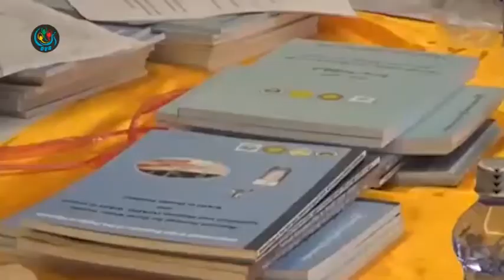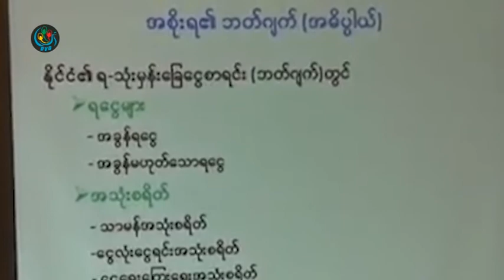DVB - ေက်းလက္ေဒသဖြံ႔ျဖိဳးရန္ ေရ ရရွိဖုိ႔အေရးၾကီးဟုဆုိ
DVB TV - ေက်းလက္ေဒသ ဖြံျဖိဳးတိုးတက္ဖို့အတြက္ ေရရရွွိဖို့က အေရးၾကီးတယ္လို့ ပဲခူးတိုင္း၀န္ၾကီးခ်ဳပ္ကေျပာပါတယ္။ ခင္နွင္းျဖဴစိုးေပးပို့ထားတာပါ။ရိုက္-ေအာင္စိုမိုး